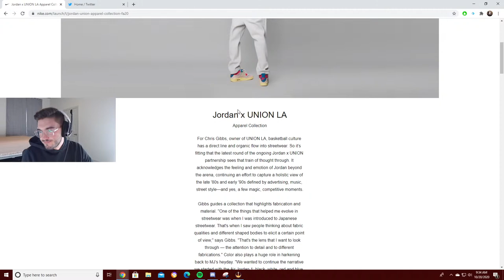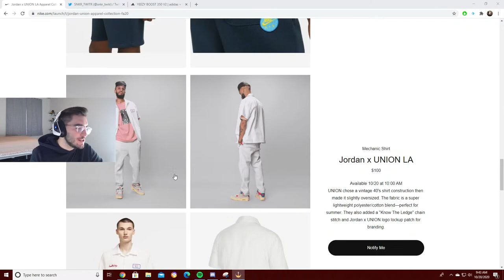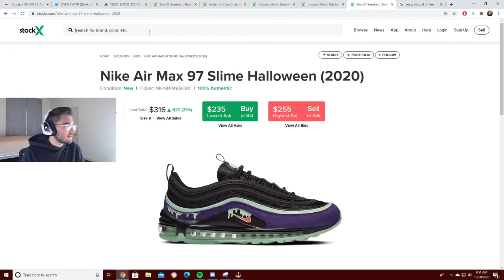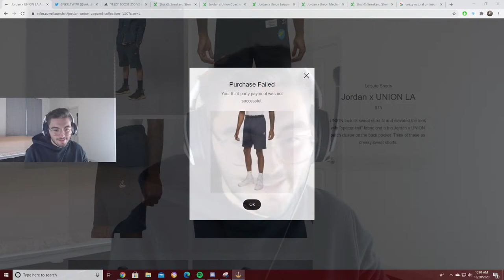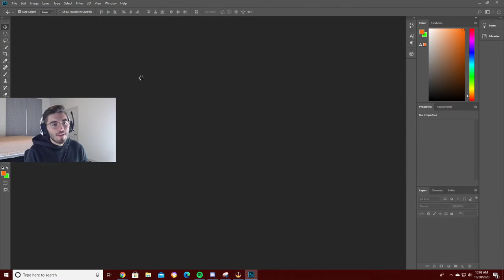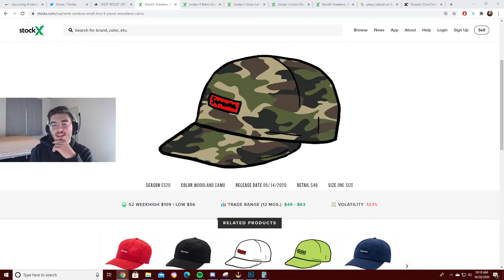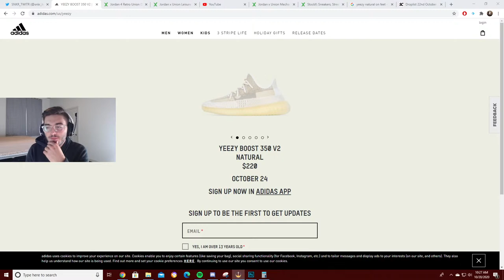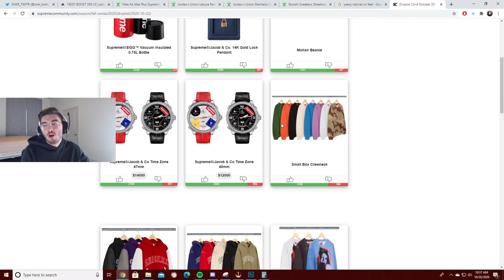Live Cop: Union LA Clothing ENTER your ADIDAS raffles | *Ask If You Need Help*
One of the best groups to be a part of, they provide me with all the information for drops, lowkey flips, and they have some of the fastest restock monitors! Go check them out below!